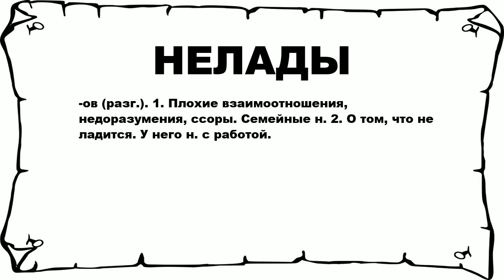НЕЛАДЫ - что это такое? значение и описание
Хочешь знать что значит НЕЛАДЫ? тогда слушай до конца. n n -ов (разг.). 1. Плохие взаимоотношения, недоразумения, ссоры. Семейные н. 2. О том, что не ладится. У него н. с работой. n n Больше слов